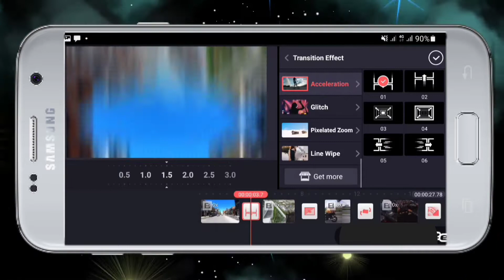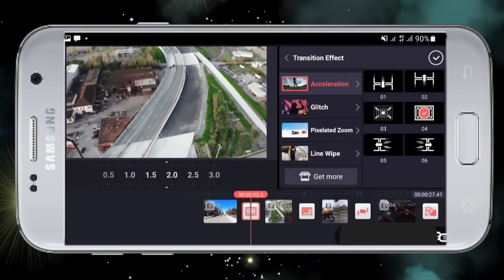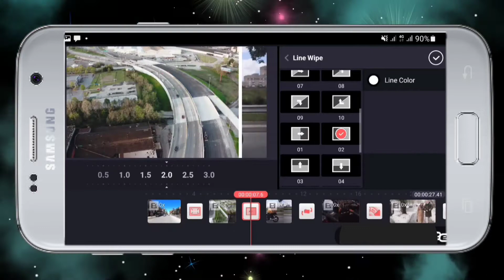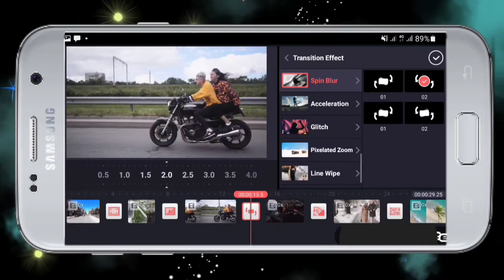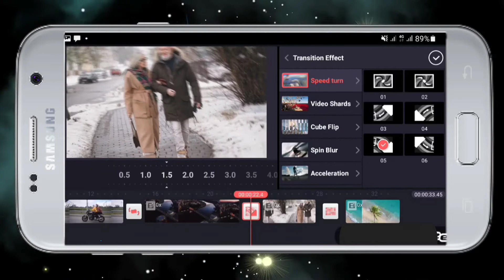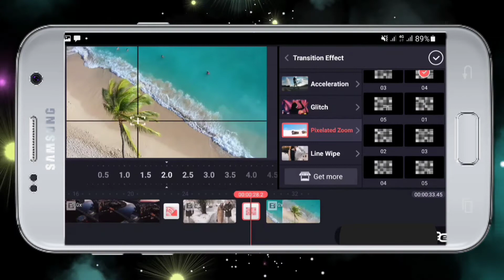Top 5 Transition of Kinemaster in 2021 | Best Transition in 2021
Transition in important in video editing. Today I will inform you top 5 transition of kinemaster.  You can try it to improve your video quality.